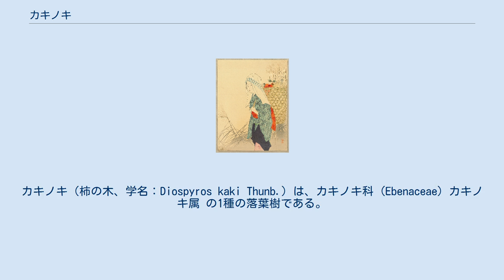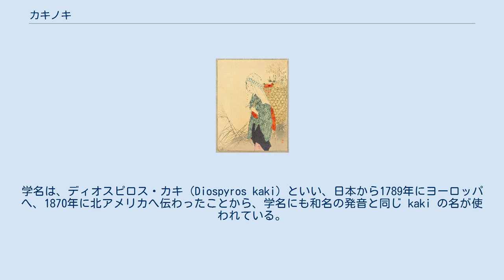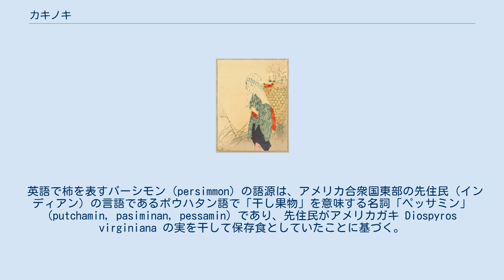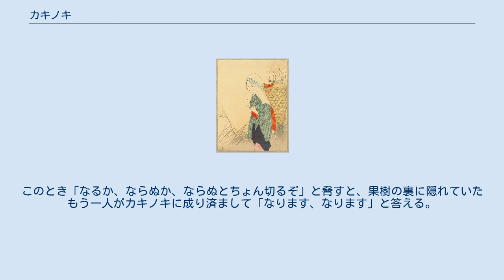カキノキ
カキノキ（柿の木、学名：Diospyros kaki Thunb.）は、カキノキ科 (Ebenaceae) カキノキ属 の1種の落葉樹である。
東アジア原産 の同地域固有種。
日本や韓国、中国に多くの在来品種があり、特に中国・長江流域に自生している。
 熟した果実（柿）は食用とされ、日本では果樹として、北海道以外で広く栽培されている。
果実はビタミン類や食物繊維を多く含むことから、現代では東アジア以外の地域でも栽培・消費されている。
ヨーロッパ産（2018年時点で54万トン）ではスペインが9割を占め、中国に次ぐ世界第2位の生産国である。
 幹は家具材として用いられる。
葉は茶の代わり（茶外茶）として加工され飲まれることがある。
果実はタンニンを多く含み、柿渋は防腐剤として用いられる。
現在では世界中の温暖な地域（渋柿は寒冷地）で栽培されている。
 学術上の植物名はカキノキ、果実はカキ、あるいは一般的に両方を含めてカキ（柿）と呼んでいる。
野生状のカキノキは、「ヤマガキ」とも呼ばれている。
 和名カキノキの語源は、赤木（あかき）、暁（あかつき）の略語説、あるいは「輝き」の転訛説など諸説あるが、正確にははっきりしない。
原産である中国の植物名（漢名）は柿（し）である。
学名は、ディオスピロス・カキ（Diospyros kaki）といい、日本から1789年にヨーロッパへ、1870年に北アメリカへ伝わったことから、学名にも和名の発音と同じ kaki の名が使われている。
果実は日本で食用として親しまれた果物で、英語でもカキ・フルーツ（kaki fruit）、ドイツ語やフランス語など英語圏外の大抵の地域でもカキ（kaki）の名で通っている。
 英語で柿を表すパーシモン（persimmon）の語源は、アメリカ合衆国東部の先住民（インディアン）の言語であるポウハタン語で「干し果物」を意味する名詞「ペッサミン」(putchamin, pasiminan, pessamin) であり、先住民がアメリカガキ Diospyros virginiana の実を干して保存食としていたことに基づく。
 近年、欧米ではイスラエル産の柿である「シャロン・フルーツ」(sharon fruit) が流通しており、この名で呼ばれることも多い。
これはシャロン平野に因む名である。
 東アジア・中国の揚子江沿岸の原産といわれている。
日本特産で、日本で果樹として改良され、北海道を除いた青森県以南の本州・四国・九州までの各地で栽培されている。
日本国外では、中国、朝鮮半島、済州島に分布する。
暖地には野性があり、ヤマガキとよんでいる。
カキノキは、野生種のヤマガキから作出されたという説と、古来から在来種として存在したという説とがある。
 16世紀にポルトガル人によりヨーロッパに渡り、その後アメリカ大陸にも広まった。
現在、世界各地で栽培されているカキノキの品種の多くは甘柿であるが、原産地である東アジア地域では未だに渋柿も栽培されている。
日本では昔から人里の民家近くに植えられていることが多く、よく手入れが行き届いて実もよくなることもあって、俗に「柿の木は竈（かまど）の煙の当たるところを好む」「根元を踏むと実がよくなる」などと言われている。
 落葉の小高木で、高さは4 - 10メートルになる。
一年目の若枝には毛があり、基部には前年の芽鱗が残る。
樹皮は灰褐色で、網目状に裂ける。
枝は人の手が加えられないまま放って置かれると、自重で折れてしまうこともあり、折れやすい木として認知されている。
葉は互生し、長さ8 - 15センチメートルの楕円形から卵形をしていて先が尖り、表面にややつやがある。
葉縁に鋸歯はない。
葉柄は長さ1センチメートル前後で、太くて短い。
 花期は初夏（5 - 6月）。
本年生枝の基部近くの葉腋に花がつく。
花弁は白色から淡黄色で4枚ある。
雌雄同株であり、雌雄雑居性で雌花は点々と離れて1か所に1つ黄白色のものが咲き、柱頭が4つに分かれた雌しべがあり、周辺には痕跡的な雄蕊がある。
雄花はたくさん集まって付き、雌花よりも小さい。
萼は4裂し、花冠は鐘形をしている。
日本では5月の終わり頃から6月にかけて に白黄色の地味な花をつける。
 果期は秋から初冬にかけて（9 - 12月）。
果実は柿（かき）と呼ばれ、品種によって大小様々な形があり、秋に橙色に熟す。
萼(がく)は「ヘタ」とよばれ、後まで残っている。
ヤマガキは枝、葉に毛が多く、果実は小さい。...